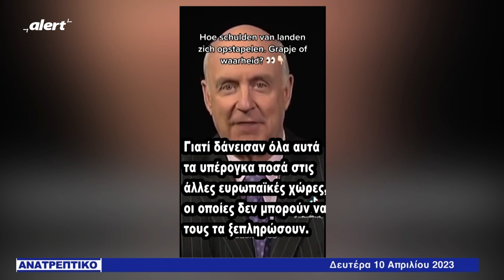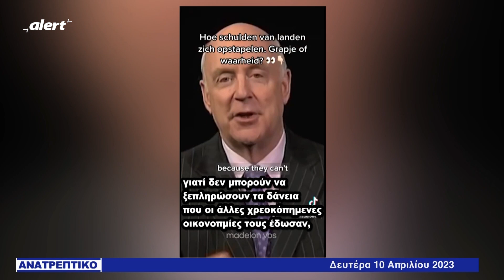Βίντεο ντοκουμέντο για την Ελληνική και την Ευρωπαϊκή οικονομία. Από χρεοκοπία σε χρεοκοπία